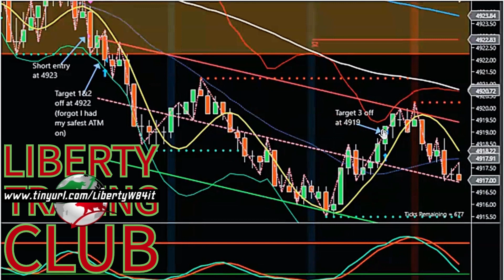w84it:🔍📈 Alyssa Analyze My Trade: Unlocking Profits with Liberty Trading Club 💼💰Part1 ai Parody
"🚀 Ever had a frustrating encounter with an AI? Check out our hilarious parody where a trader seeks answers, only to be met with sass and glitches. But fear not! Liberty Trading Club offers real support and expertise. Join us for Trade Review Wednesdays and let's navigate the markets together! 💼💰 Trading AI Parody LibertyTradingClub"

Ask me anything here.  If you want a trial membership please goto this